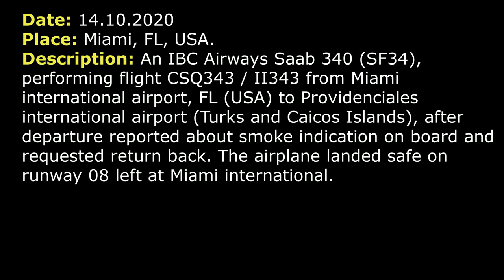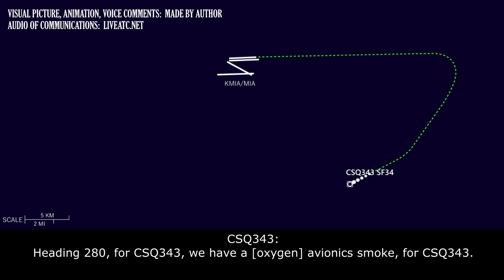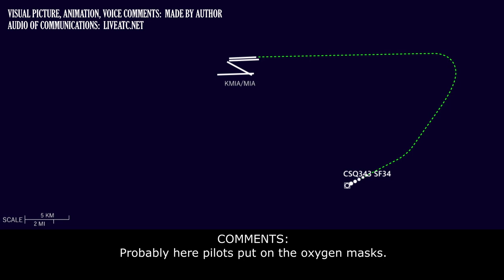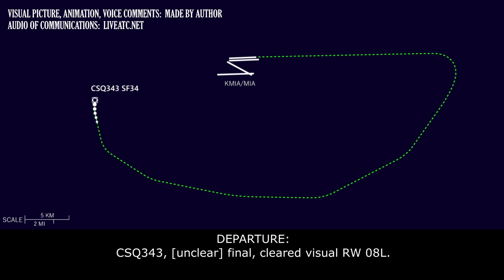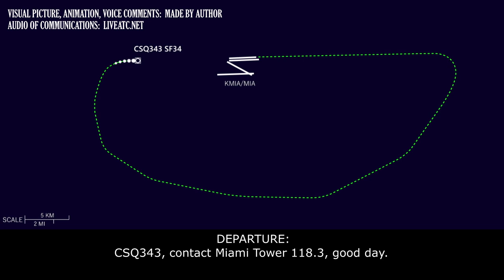SMOKE INDICATION on board | IBC Airways Saab 340 | Miami international airport ATC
THIS VIDEO IS A RECONSTRUCTION OF THE FOLLOWING SITUATION IN FLIGHT:

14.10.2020. Smoke indication on board, return to the airport of departure. Pilots put onthe oxygen masks in flight. An IBC Airways Saab 340 (SF34), performing flight CSQ343 / II343 from Miami international airport, FL (USA) to Providenciales international airport (Turks and Caicos Islands), after departure reported about smoke indication on board and requested return back. The airplane landed safe on runway 08 left at Miami international.

CSQ343: Miami Departure, CSQ343, 1100 climbing 5000, 090 heading.
DEPARTURE: CSQ343, Miami Departure, radar contact, climb and maintain 15000.
CSQ343: Ok, up to 15000, CSQ343.
DEPARTURE: CSQ343, cleared direct SKIPS.
CSQ343: And, CSQ343, we’re gonna need some vectors back to the airport.
DEPARTURE: CSQ343, roger, turn right heading 180, amend the altitude, maintain 6000. And what is going on?
CSQ343: We have smoke. Negative. Avionics smoke warning, light, sound. That’s going on.
DEPARTURE: CSQ343, roger, arrival ATIS J is current. Expect the visual approach 08L.
CSQ343: Expect the visual 08L, J is current, down to 6000, for CSQ343.
DEPARTURE: CSQ343, are you declaring an emergency and do you need any assistance?
CSQ343: Negative, not at this time. What is the heading and altitude, for CSQ343?
DEPARTURE: CSQ343, maintain 6000 and fly heading 220.
CSQ343: Heading 220, 6000, for CSQ343.
DEPARTURE: CSQ343, turn right heading 250.
CSQ343: 250, for CSQ343.
DEPARTURE: CSQ343, turn right heading 280 and just verify the issue again, your reason for returning.
CSQ343: Heading 280, for CSQ343, we have a [oxygen] avionics smoke, for CSQ343.
COMMENTS: Probably here pilots put on the oxygen masks.
DEPARTURE: You said an oxygen avionics indicator light, is that what it was?
CSQ343: We have an avionics smoke light is [off], for CSQ343.
DEPARTURE: Smoke light is out, correct?
CSQ343: Miami, 343?
DEPARTURE: CSQ343, I just have a little difficulty to hearing you. Just smoke indicator light, correct?
CSQ343: Affirm, just smoke indicator light, for CSQ343.
DEPARTURE: CSQ343, roger, that, just keep me advised if you need any further additional assistance or anything like that.
CSQ343: Will advise, for CSQ343, thanks.
DEPARTURE: Roger.
DEPARTURE: CSQ343, fly heading 290, descend and maintain 3000.
CSQ343: …, descend and maintain 3000, CSQ343.
DEPARTURE: CSQ343, when you’re able, we’re just gonna get the information, just [state] of caution. Just when you’re able, say number of souls on board and fuel remaining in minutes.
CSQ343: 2 souls on board 2 hours of fuel, for CSQ343.
DEPARTURE: Thank you.
DEPARTURE: CSQ343, turn right heading 340.
CSQ343: Right heading 340, for CSQ343.
DEPARTURE: CSQ343, descend and maintain 1500, traffic you are following is 1 or 2 o’clock in 5 miles at 2000, heavy C17.

HOW I DO VIDEOS:
1) I monitor media, airspace, looking for any non-standard, emergency and interesting situation.
2) I find communications of ATC unit for the period of time I need.
3) I take only phrases between air traffic controller and selected flight.
4) I find a flight path of selected aircraft.
5) I make an animation (early couple of videos don’t have animation) of flight path and aircraft, where the aircraft goes on his route.
6) When I edit video I put phrases of communications to specific points in video (in tandem with animation).
7) Together with my comments (voice and text) I edit and make a reconstruction of emergency, non-standard and interesting situation in flight.